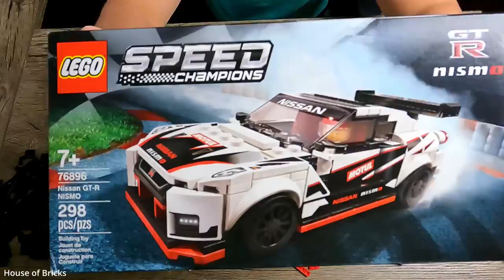Lego Speed Champions NISMO GTR Build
Hello!

Welcome to our family's new Lego Youtube channel. We will be posting builds, reviews, MOC's, and all our Lego hunting adventures!

In this video I build the Lego NISMO GTR Speed Champions set.

298 Pieces